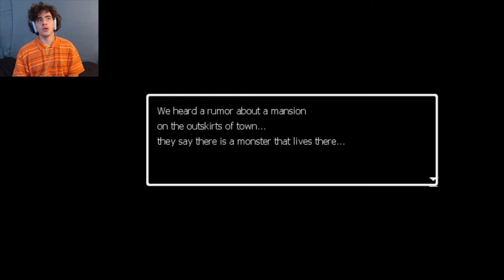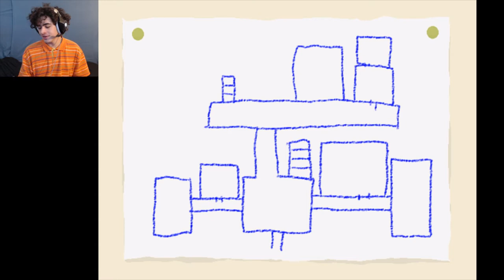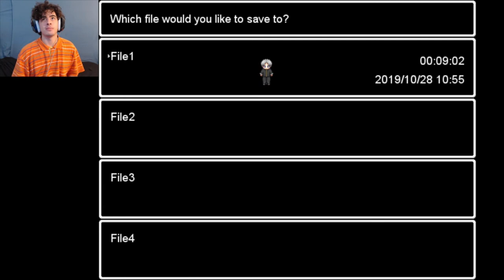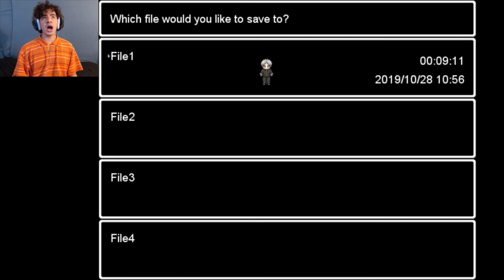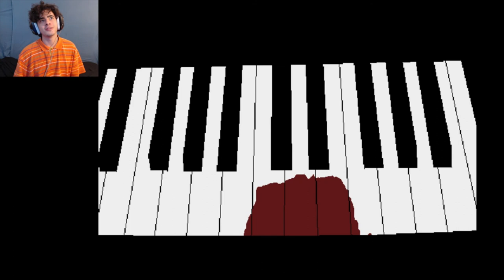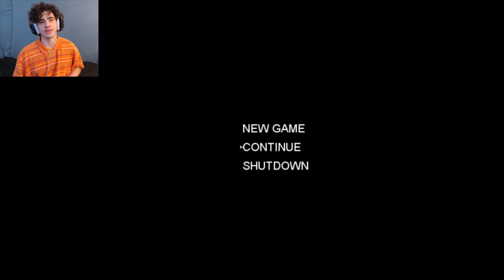WHERE ARE THEY!?!? Ao Oni FRIGHT WEEK: Day #4